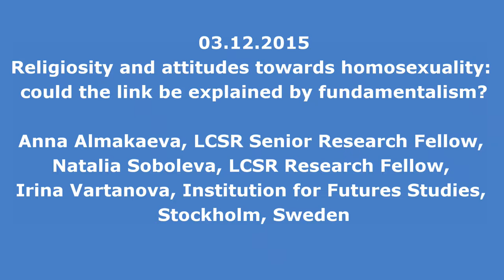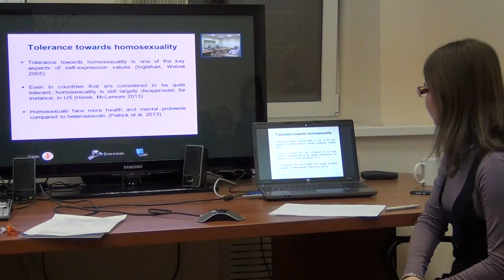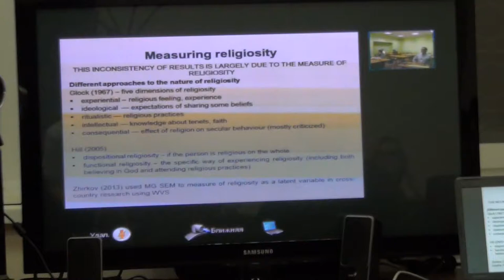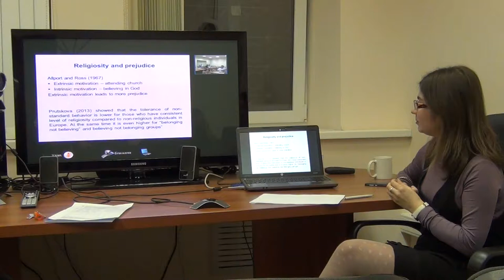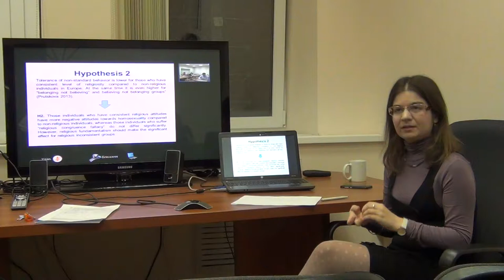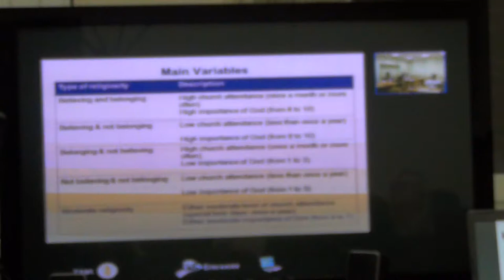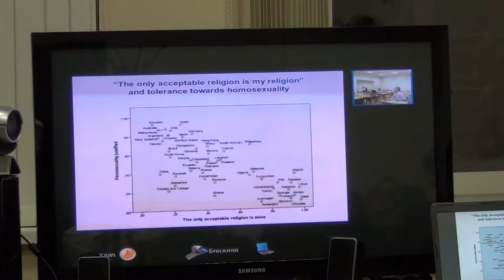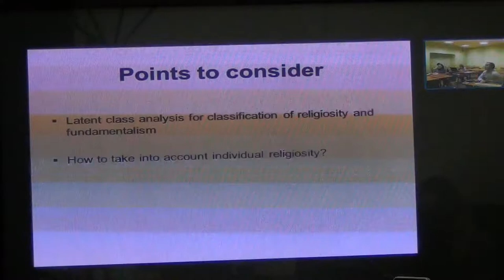03.12.2015: Religiosity and attitudes towards homosexuality: explanation by fundamentalism? (rus)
On December, 3, 2015 Anna Almakaeva (Senior Research Fellow, LCSR, HSE), Natalia Soboleva (LCSR, Research Fellow) and Irina Vartanova (Institution for Futures Studies, Stockholm, Sweden) delivered a report “Religiosity and attitudes towards homosexuality: could the link be explained by fundamentalism?” at the LCSR Regular Seminar.